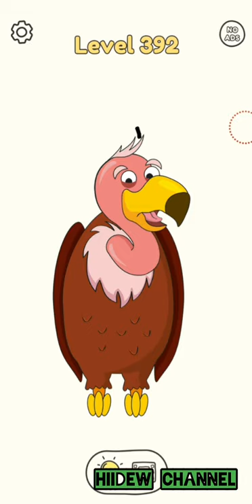DOP: Draw One Part Android Gameplay Level 391-410 Walkthrough